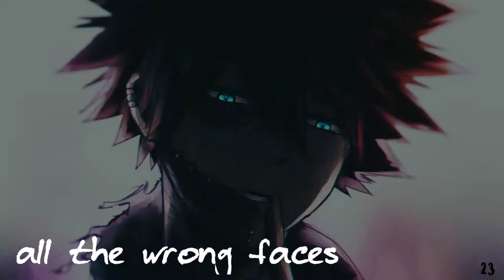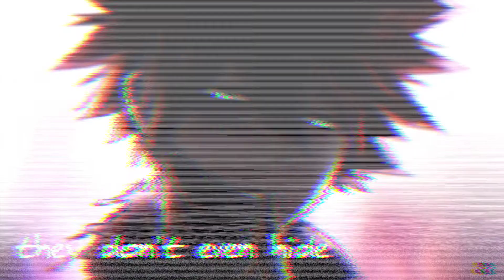Nightcore ༄ Wrong Faces Wrong Places // Lyrics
Don’t know how you’d found this channel, but welcome to my first video :)
Song: Wrong Faces Wrong Places
Artist: Unlike Pluto
Anime: My Hero Academy
Character: Dabi
๑ hope you enjoy the video